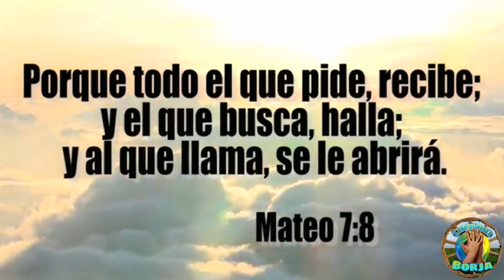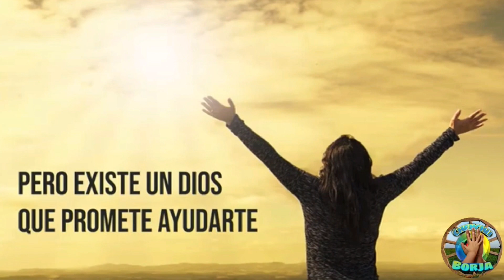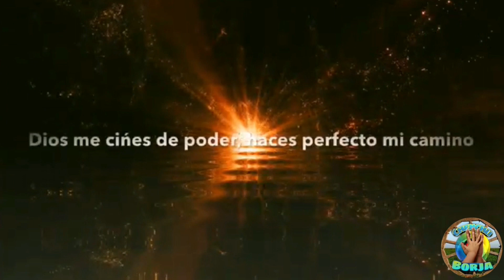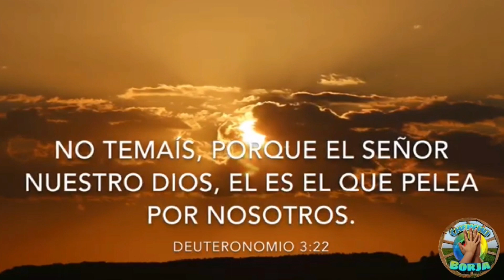PEPE Y EMI DE ALGEMESI ~ YO QUIERO SER UN BUEN GUERRERO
MUY IMPORTANTE PARA TODOS NUESTROS SUSCRIPTORES‼️activa las notificaciones en la campana. Para poder recibir información de todos los videos 📹
Gracias y ha disfrutar del canal y un abrazo para todos los que estáis ahora leyendo
Este post🍰 ‼️Dios os bendiga siempre ‼️

PAQUIRRI de Barcelona
Jose Manuel giles
Manuel amaya
David de OTXARKOAGA
Andrés de OTXARKOAGA
Edu de sabadel
Gordo de barcelona
Johan de Manresa
Josue de Tarragona
Enrique y Eva de la Coruña
Melody Muñoz
Marcos y mari de Valladolid
Gerson y Tania de Valladolid
Lupe silva
Jose Silva ( patera)
Gerson motoya
Gerson y Yanet
Rober de Burgos,
Julio cantares
Tony el niño
Manuel y Isamar
El Solo de alicante
El sisketo
Dani el Rayo
Jonathan y Deli de Alicante
Jaro jimenez
Arturo y belen de Valladolid
Ruben y Noemi de Asturias
Abraham de Pontevedra
Efrain de Aranda
Josue de Caspe
VIGOROSO de la mina
Samuel de la mina
La niña Raquel
Victor de san roque
Manu de san cosme
Alonso Vicente de mallorca
Fali de mallorca
Coro de Sevilla
El Rayo
Jesus muralla de talavera
Oscar Livo de talavera
Edu Junior de Zorroza
Ismael gabarre de Zabala
Manases gabarre de Leon
Pedro de Leon
Desi de Leon
Moises Barrul
Antonio Barrul
Aron de Santurce
Hernano Juanito
Hermano Nen
Hermano Ramonet
Jesus Barrul
Juan Ramon y Rocio
Hermano Aramis
Sheila Escudero
Maikel de Avila
Noe Escudero de Avila
Charo Jiménez de Benavente
Luis Garrido
Luis de Bernis 🇫🇷
Pepe de Bernis 🇫🇷
Juan y Mayra de Argentina 🇦🇷
Carlos de Argentina 🇦🇷
Janet de Uruguay 🇺🇾
Predicadores
PICHI de Barcelona
Antonio almoradi
Lolo Extremadura
Lucas de badajoz
Jesus Titi
Jose Titi
Miguelin de España
Momo plaza España
Valentín borja de Vitoria
Fernandito de Miranda
Jose patera
Miguel gonzalez
Dani del centro
Jose del centro
Diego adelki
Rizos de Logroño
Machacao dd Valladolid
Denis de Bilbao
Chuchi de Bilbao
Edu de zorroza
Valentin de Zorroza
Cesareo se Zorroza
Santi de Zorroza
Lelito poetuges
Yira Portugal 🇵🇹
Yoser de pemtecostes
Enrique de pentecostes
Arturo de SANSOMENDI
David de SANSOMENDI
Tio Manolete de SANSOMENDI
Rafa de Sevilla
Pepe pisa
Luis molina
Omara escobedo
Hermama alci
Faltan mas estoy terminandolo